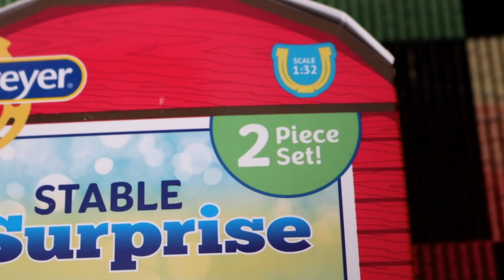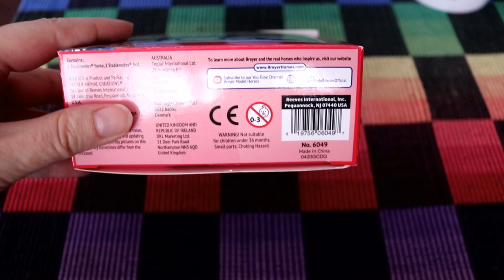Breyer Stablemates 2 konie ze stajni-niespodzianki 6049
Opening modeli firmy Breyer, a dokładnie dwóch koników Breyer Stablemates ze stajni-niespodzianki nr katalogowy 6049.